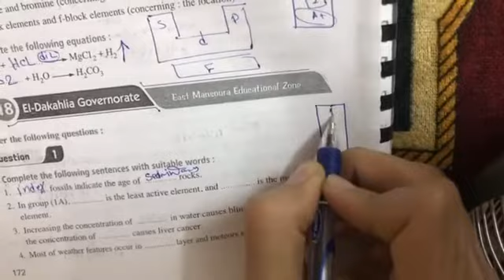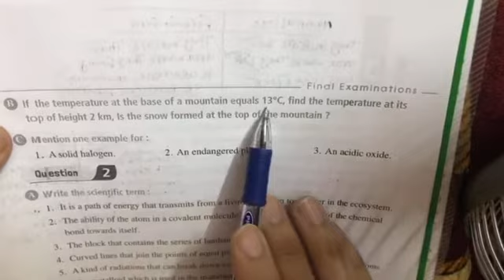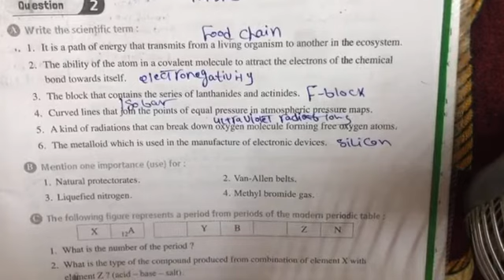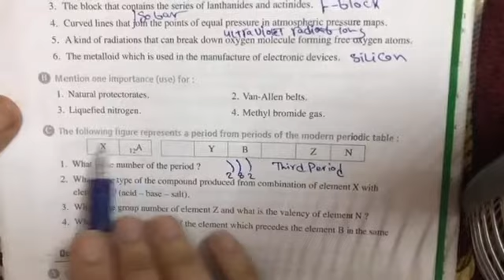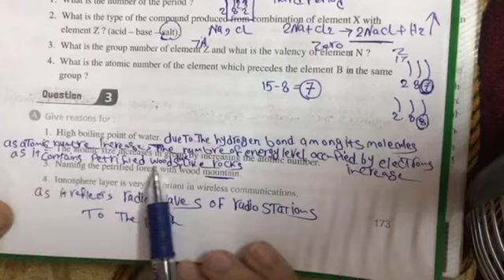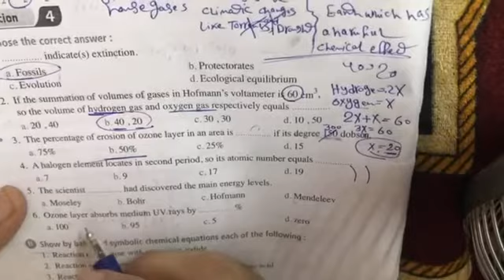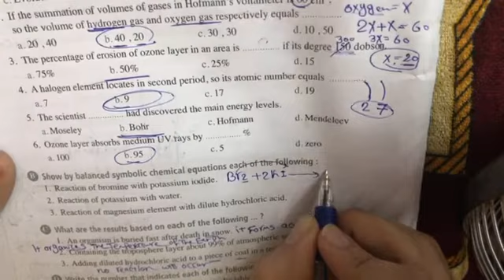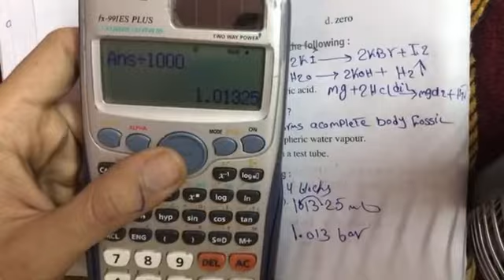كتاب المعاصر ساينس تانيه اعدادي امتحانات المحافظات محافظه ١٨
قايمة تشغيل لحلول باقي أسئله الكتاب prep2 وإمتحانات المحافظات (الإمتحانات آخر القايمه)